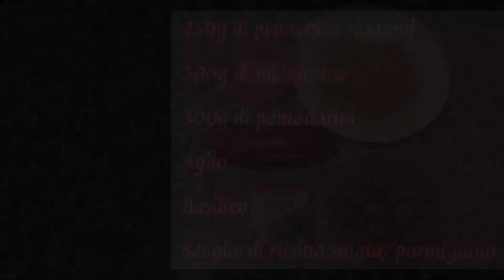Pasta con le melanzane, pomodorini e ricotta salata | MAMMASTYLE.IT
Non un semplice primo piatto, ma qualcosa perfetto per l'estate: lo puoi gustare sia caldo che freddo, per un pranzo all'insegna della bontà.